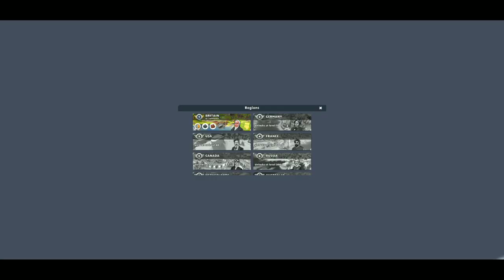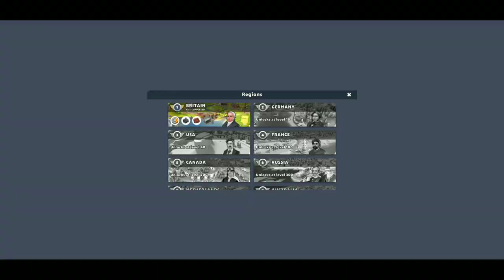Game Android Train Station 2 : Taipan kereta & Sim Strategi GAMEPLAY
Helo guys kembali lagi di chanel master game.kali ini master game akan nge Share train station  .nah sebelum kalian menonton vidio ini jangan lupa subscribe dan bunyikan loncengnya agar kalian dapat info game menarik lainya nah penasaran sama vidionya let's get star

Master Game adalah sebuah chanel yang membahas mengenai game indonesia yang menyajikan informasi, berita, review, gameplay ,guide terlengkap Esports.dan juga dapat menambah wawasan anda seputar info game terbaru & menarik lainya

Online

BACKSOUND